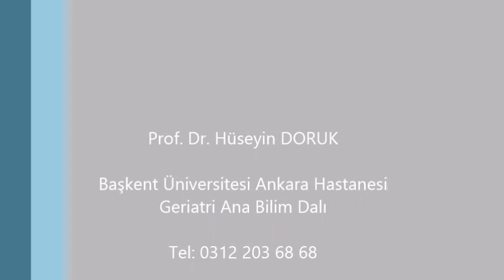EDDA Creative - Prof. Dr. Hüseyin DORUK - (Geriatri Nedir?)